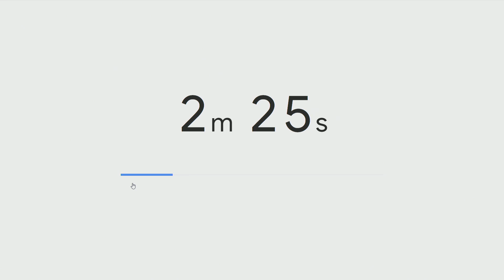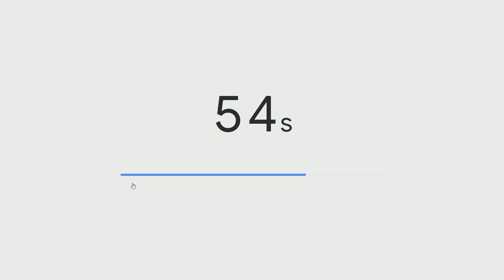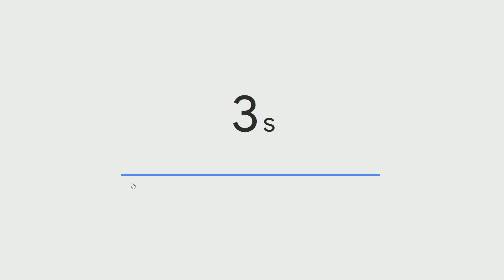Dacono City Council Mtg. - July 24, 2023 PART 2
City of Dacono Council Meeting on Monday, July 24